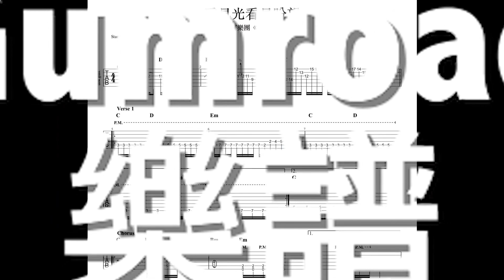我要開電結他敬拜教學！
玻璃海樂團社交媒體
官方網頁： （內附樂團最新消息及版權申請等）
網上商店： （內附樂團歌曲及樂譜）

↓ 我們的核心價值 ↓

1. 召聚渴慕主的敬拜者，重建大衛倒塌的帳幕。
2. 興起年青一代，進入主的呼召，培育他們成為神國的敬拜者。
3. 成為年青敬拜者的平台，讓他們發展發揮神所賦予的恩賜。
4. 擴展粵語敬拜歌的市場，推動及鼓勵創作粵語敬拜歌。
5. 恢復及興起廣東話敬拜歌，用我們的母語帶領人與主相遇。